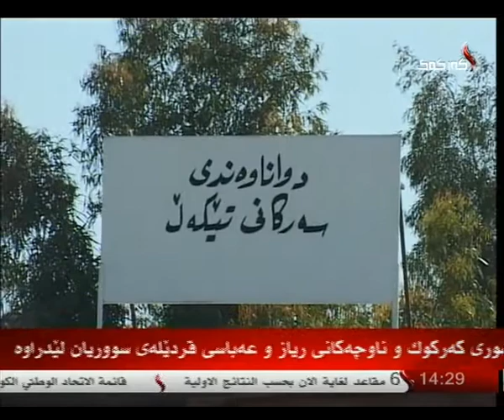كركوك --- هه‌ڵبژاردن له‌ قه‌ره‌هه‌نجیر